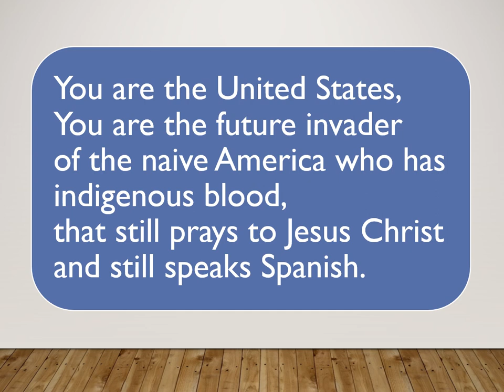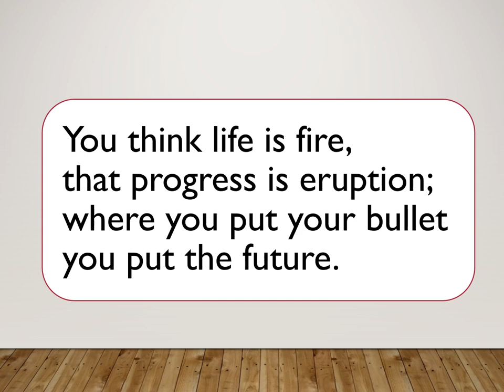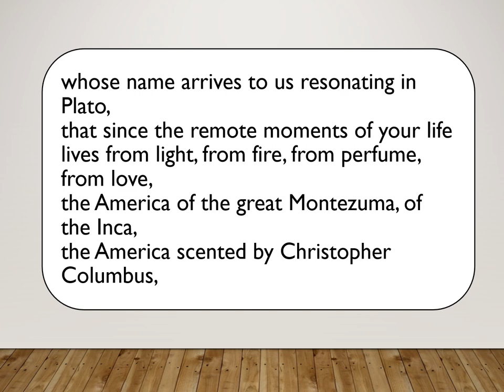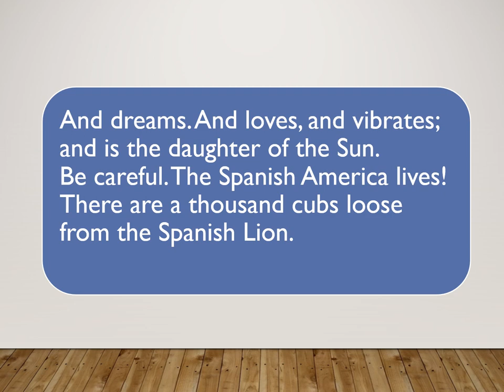A Roosevelt by Rubén Darío: English Translation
Hear the poem by Rubén Darío "A Roosevelt" read aloud in English with the words displayed. Rubén Darío was a Nicaraguan poet and considered as the father of the Modernism literary movement. This poem portraits the United States as an imperialist nation and Theodore Roosevelt as a ruthless hunter. It shows the fears of Latin America being taken over by a future invader.